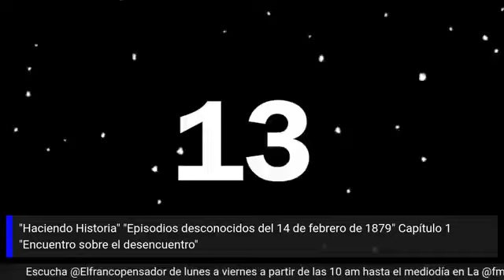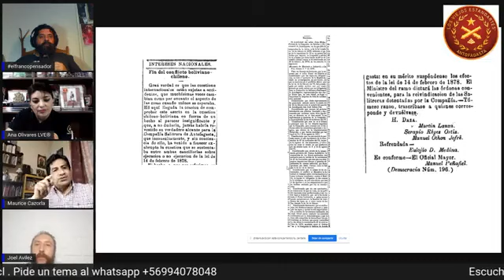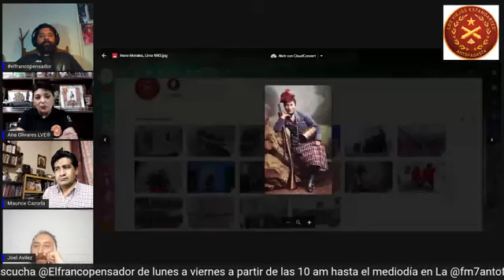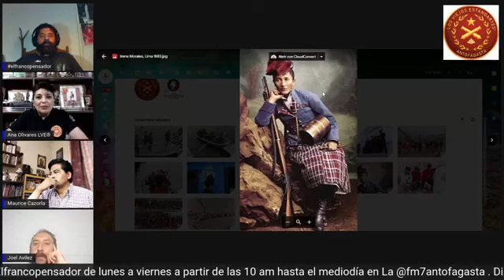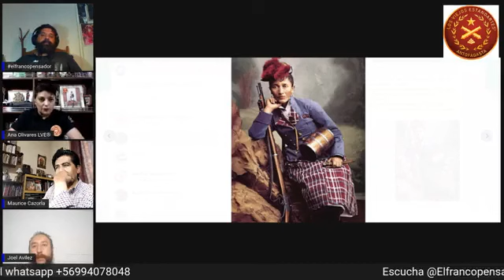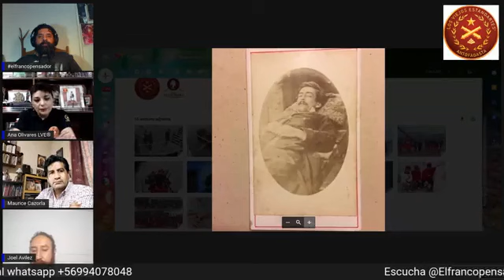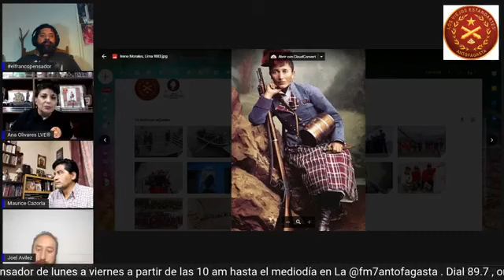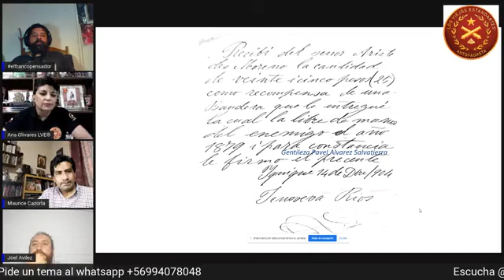Encuentro sobre el desencuentro. Episodios desconocidos del 14 de febrero 1879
sesion de martes 15 de febrero 2022 a través del programa @elfrancopensador organizado por los viejos Estandartes de Antofagasta

Participan Anita Olivares de Antofagasta,
Joel Avilez Leiva, historiador de Chile
Maurice Cazorla de Bolivia